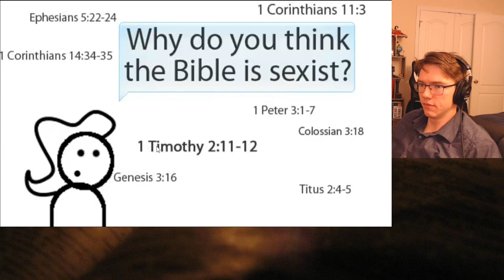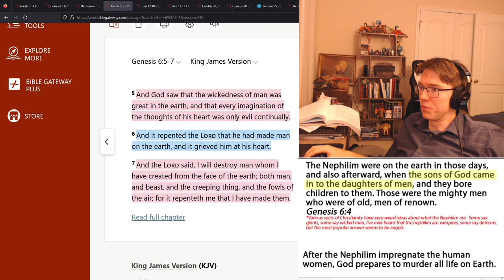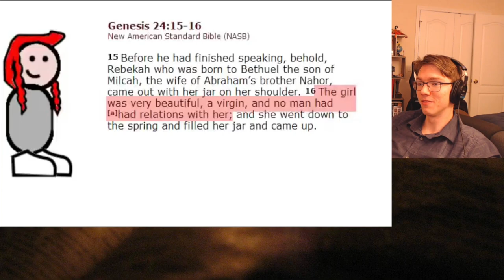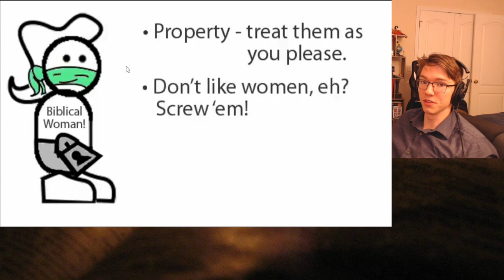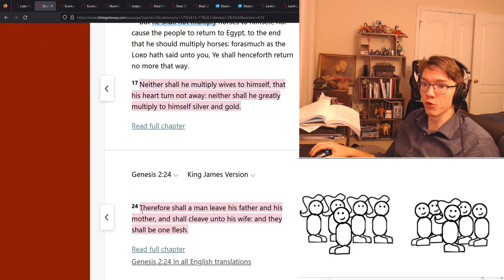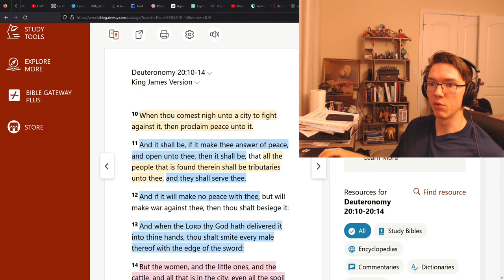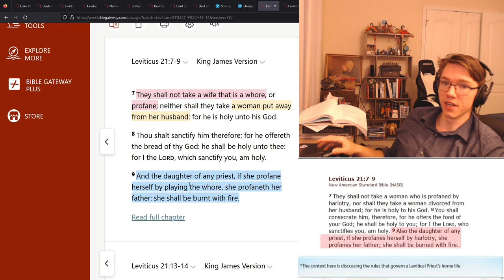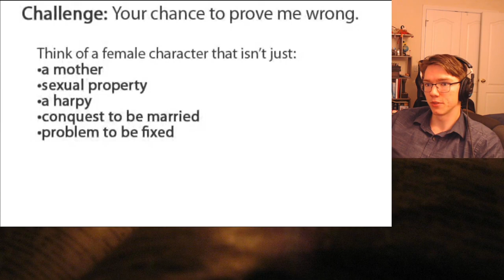Is The Bible Sexist?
Spoiler alert: NO!
Response video to AtheistExplains "The Bible is Sexist"

0:00 - 1:03  Intro
3:08 - 5:08  Genesis 7:2
5:08 - 7:53 Women only for sexuality
7:53 - 11:13 Virgin birth
11:13 - 13:23 Purpose of Creation story
13:23 - 19:08 Genesis 3:16 Curse of man and woman
19:08 - 21:39 Deuteronomy 17:2-5
21:39 - 22:39 Sons of God
22:39 - 24:23 Death by Flood
24:23 - 32:15 Sarai & Hagar
32:15 - 35:38  Lot & Daughters
35:38 - 39:53 Lot's Wife turned to salt
39:53 - 43:23 We all need forgiveness
43:23 - 45:38 Rebekah
45:38 - 49:04 Jacob's wives (Rachel & Leah)
49:04 - 50:22 Dinah
50:22 - 52:25 Servanthood
52:25 - 57:23 Tamar
57:23 - 1:01:39 Deuteronomy 21:10-14
1:01:39 - 1:04:35 Men and women equal
1:04:35 - 1:06:58 Unjustified opinions
1:06:58 - 1:07:14 Deuteronomy 22:13-21
1:07:14 - 1:13:17 Deuteronomy 22:23-24
1:13:17 - 1:14:43 Judah "adultery"
1:14:43 - 1:16:41 David's adultery & Solomon
1:16:41 - 1:18:38 More unjustified opinions
1:18:38 - 1:19:38 Ruth & Esther
1:19:38 - 1:20:43 His "exceptions"
1:20:43 - 1:21:38 Technical difficulties
1:21:38 - 1:23:57 Mary & Martha
1:23:57 - 1:25:29 "Cherry picking"
1:25:29 - 1:26:27 Creation Story
1:26:27 - 1:29:18 Polygamy
1:29:18 - 1:35:38 Exodus 21:7-11
1:35:38 - 1:38:15 Numbering
1:38:15 - 1:40:59 Judges 21:10-24
1:40:59 - 1:41:18 Puppy bork
1:41:18 - 1:46:33 Numbers 31:7-18
1:46:33 - 1:50:59 Deuteronomy 20:10-14
1:50:59 - 1:51:57 Queen Vashti
1:51:57 - 1:53:19 Women leading church
1:53:19 - 1:54:33 Repent and believe the Gospel
1:54:33 - 1:55:56 Deuteronomy 22:13-21
1:55:56 - 1:56:41 Deuteronomy 22:23-24
1:56:41 - 2:06:19 Deuteronomy 22:28-29
2:06:19 - 2:07:38 Atheist "morality"
2:07:38 - 2:10:05 Leviticus 21:7-9
2:10:05 - 2:13:07 Leviticus 12:1-6
2:13:07 - 2:17:46 Numbers 5:11-31
2:17:46 - 2:20:48 Euthyphro Dilemma
2:20:48 - 2:22:39 Roles of men and women
2:22:39 - 2:25:27 More atheist "morality"
2:25:27 - 2:26:19 Eternal word of God
2:26:19 - 2:27:12 Verses that prove the Bible isn't sexist... "don't"
2:27:12 - Closing Remarks